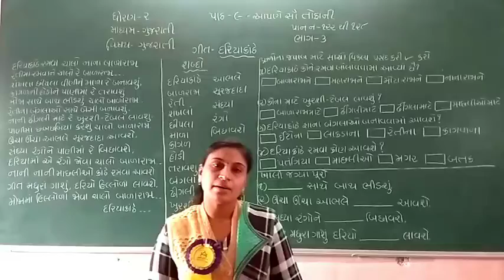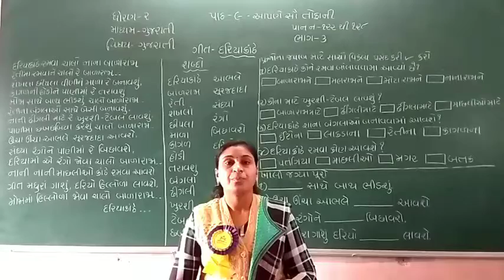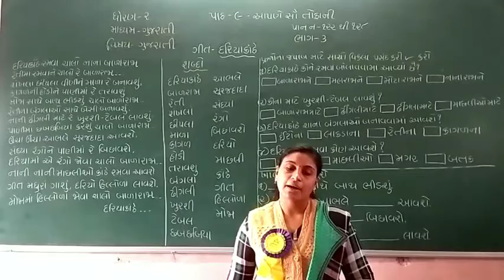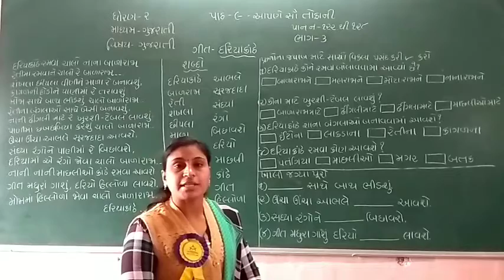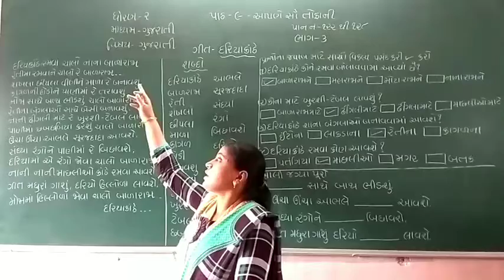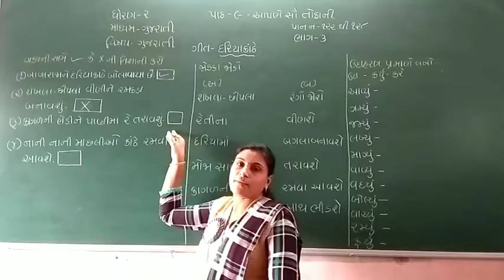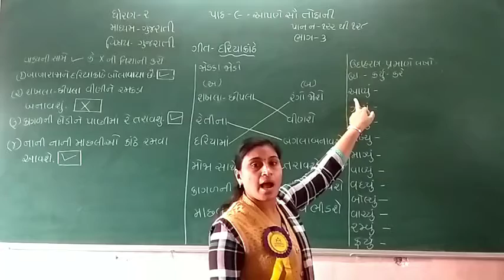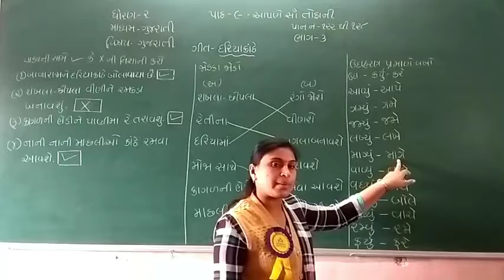STD 2 GUJ MED SUB GUJARATI CHAP 9 AAPANE SAU TOFANI PART 3